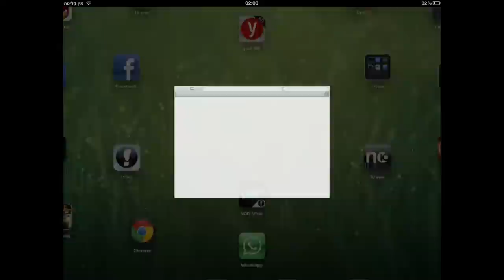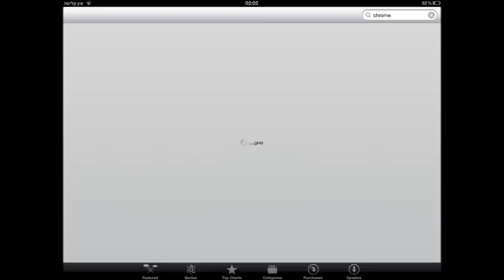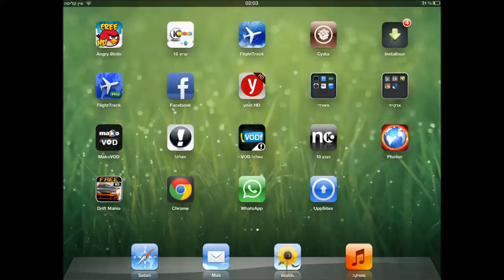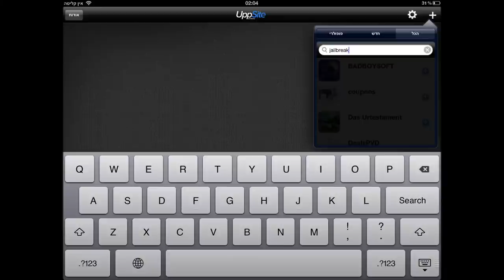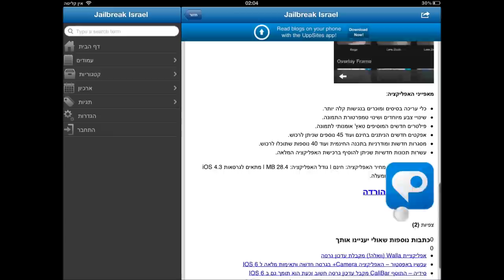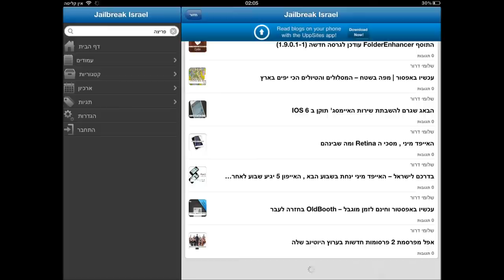מדריך להורדת האפליקציה להצגת האתר שלנו במכשיר נייד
במדריך הבא תלמדו כיצד ניתן להציג את האתר שלנו , בעזרת אפליקציית צד שלישי על מכשיר האייפון , אייפוד ואייפד שלכם בצורה הנוחה ביותר.